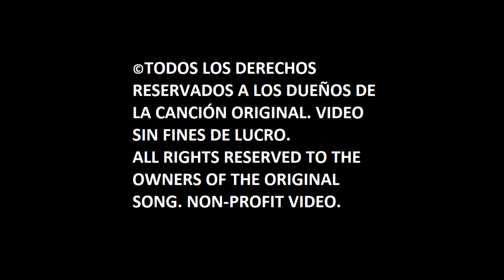Marshmello, Demi Lovato – OK Not To Be OK (Duke & Jones Remix) (Spanish Cover) (Audio)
Originally performed by Marshmello, Demi Lovato & Duke & Jones.

"OK Not To Be OK (Duke & Jones Remix)" is taken from The Sunrise Edition of "New Year Vibes Covers", the reissue of my cover album, which includes 20 new songs + 1 bonus track to celebrate the awakening of a new year, bright like the sun every morning!

"OK Not To Be OK (Duke & Jones Remix)" es tomada de The Sunrise Edition de "New Year Vibes Covers", la reedición de mi álbum de covers, que incluye 20 nuevas canciones + 1 bonus track para celebrar el despertar de un nuevo año, ¡brillante como el sol cada mañana!

"Hope For The Day (HFTD) is a non-profit movement empowering the conversation on proactive suicide prevention and mental health education.

Lyrics:
Te sientes como gota
Que nadie más nota
Tal vez todo está en ti
Te sientes atrapado en ti mismo
Te sientes congelado
Desecho, no te queda nada

[Coro]
Si estás sobrecargado
Y pierdes el enfoque
Y cansado estás de intentar
No te pierdas en ello
Ni te rindas aquí
Necesitas que te digan

Está bien no estar bien

Cuando pierdas la ilusión
Y estés más aislado
Y piensas “no lo lograré”
Sientes que no hay remedio
Solo somos humanos
Y no está en tu control

[Coro]

Si estás sobrecargado
Y cansado estás de intentar, aha

Está bien no estar bien x2 (ah, la, la, la, la, la)
Cuando tu deprimido estés (cuando tu deprimido estés)
Está bien no estar bien (la, la, la, la, la, la)